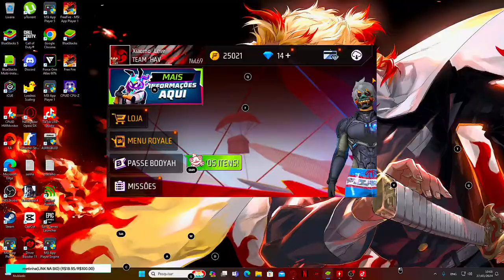90%HS🔥RUMO AO TOP 1 MAC 10 🔥 DESAFIANTE CS 🔥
DOAÇÕES

SENSI E TODAS REDES

beacons.ai/havoc_ffx

Faço lives aqui e no t.t.k ao mesmo tempo

LIVE TODOS OS DIAS  AS 9:00 E AS 15:00

🖥️ config do Computador :
16gb ram ddr4
teclado: T-danger Bora
mouse: rive s

bluestacks 4.240

NÃO SE ESQUEÇAM :
E COMPARTILHA..